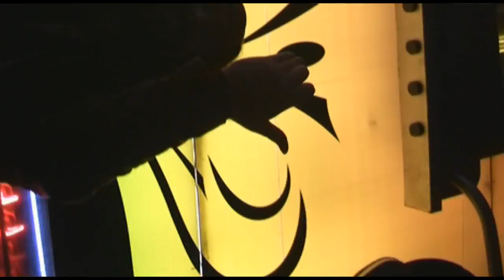Rob Chapman - Breath